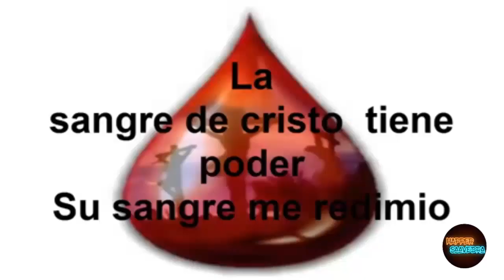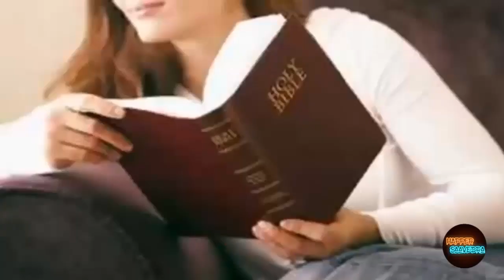La Escalera - Fredy Vargas - volumen 1